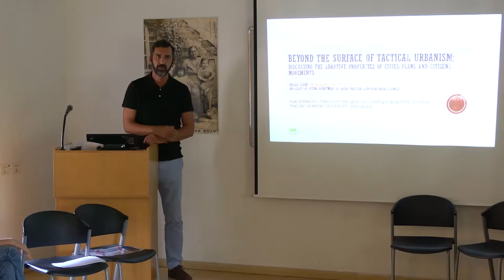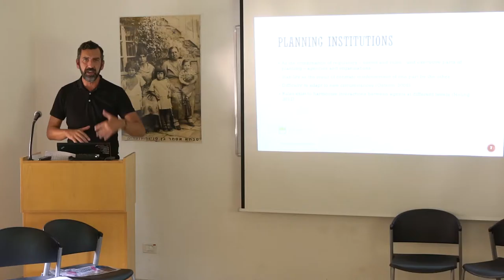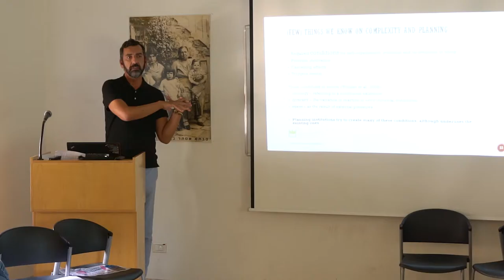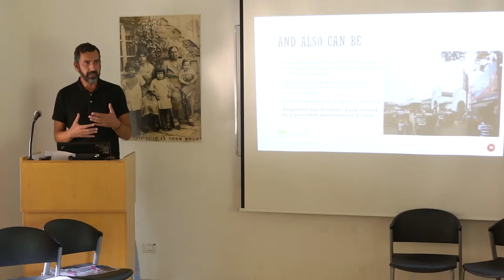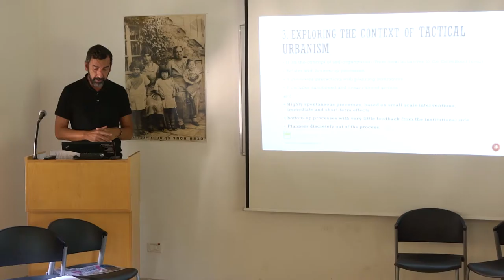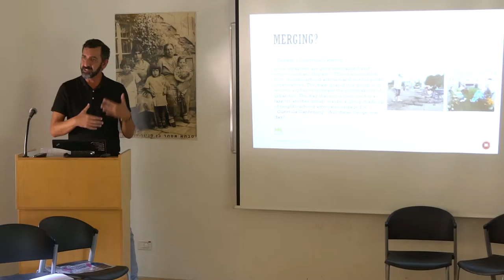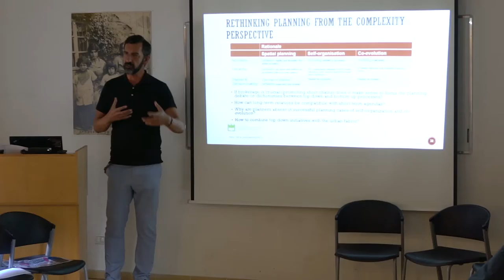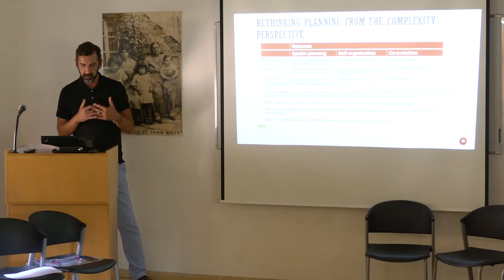Dr. Paulo Silva: Beyond thesurface of tactical urbanism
The Urban Clinic in the Hebrew University and Eden the Jerusalem Center Development Company, held in September 2016 a two-day seminar on Placemaking processes currently taking place in Jerusalem. During the seminar, we aimed at thinking together how learning from the theory of 'cities as complex systems' can inform practice – and how learning from practice can contribute to theoretical farmings.
Dr. Paulo Silva from the university of Aveiro in Portugal, was one of experts invited to the seminar. His presentation looked beyond the surface of Tactical Urbanism, and analyzed how could the adaptive properties of cities, plans and citizens' movements be brought together.